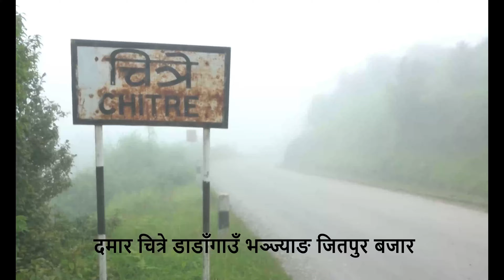नगर गान - महालक्ष्मी नगरपालिका धनकुटा